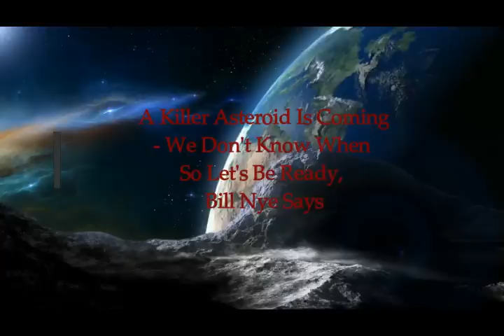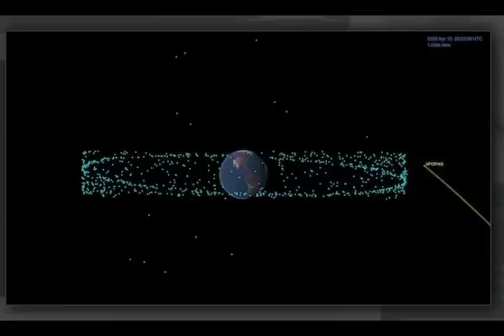A Killer Asteroid Is Coming! We Don't Know When, So Let's Be Ready! - Bill Nye Says